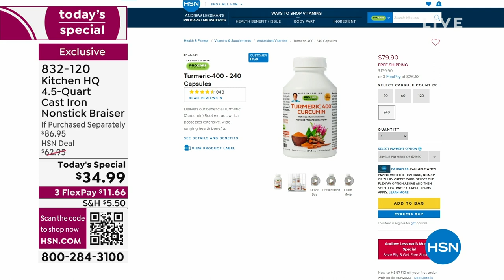Kitchen HQ 4.5Quart Cast Iron Nonstick Braiser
Featuring a nonstick coating, this braiser is designed to give you the consistent heating and browning of traditional cast iron, but with easy cleanup. The tempered glass lid is crafted with a silicone rim and steam vents. And the two side handles include removable silicone covers to prevent heat transfer to your hands when lifting the pan. From stovetop to oven to table, it'll be your new bestie in the kitchen.

    4.5 qt. Cast iron nonstick braiser
    Glass lid with silicone rim   steam vents
    2 Silicone handle covers
    Use   care guide

    When using on glass top stoves, please make sure stove is clean and that you wash and dry the cookware thoroughly, so there is no risk of damaging the stove or the cookware.
    Allow cookware to dry completely before storing.